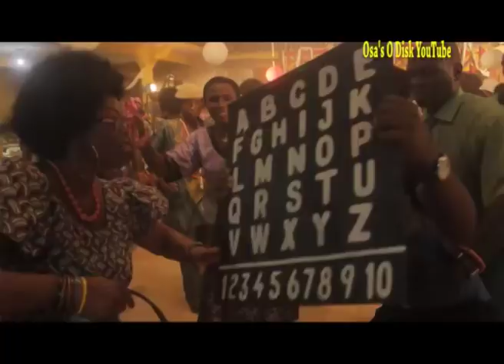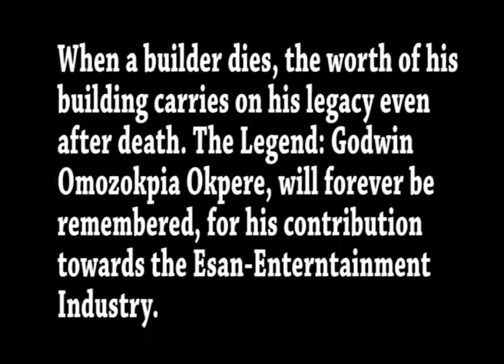To Okpere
Esan Musical Video, Performed By Loveth O.K.H, If you love Godwin Omozokpia Okpere, Please give a Thumb's up for him here. I mean click like below. he did so well for Esan Entertainment industry. please subscribe if you have not done so, and do share this video with your friend on Facebook, Whatsapp and all other social media.